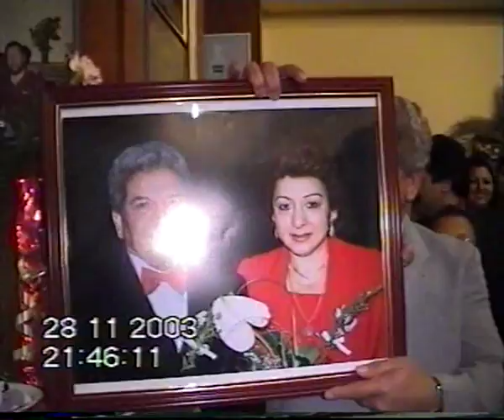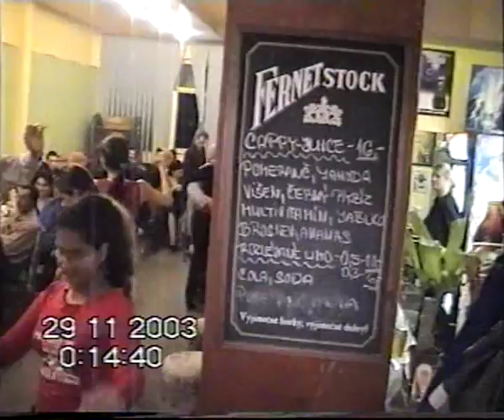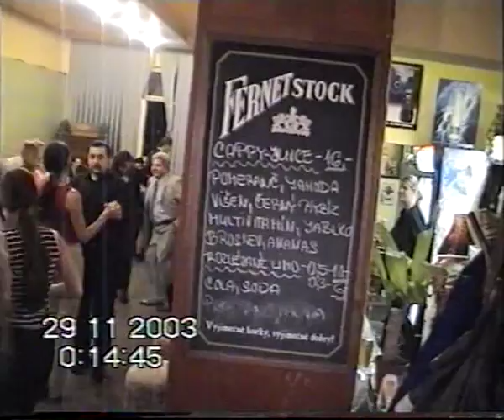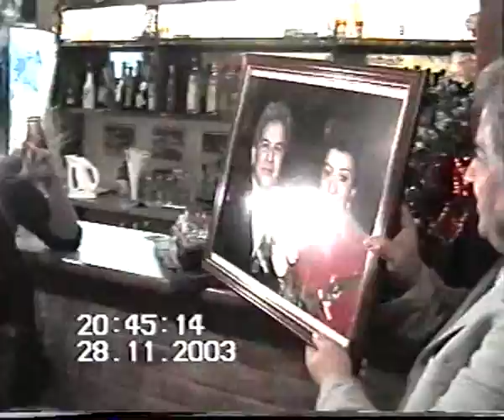Narozeniny Jan Resl 55let.2003(staré časy)Lajoš sax